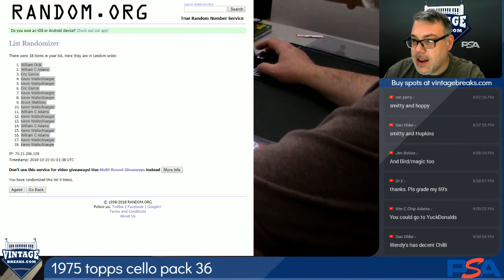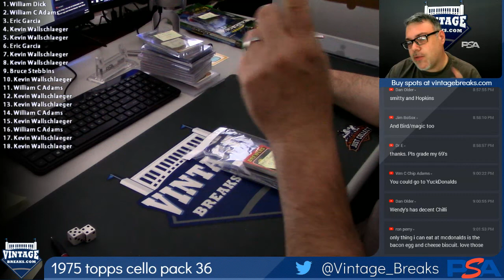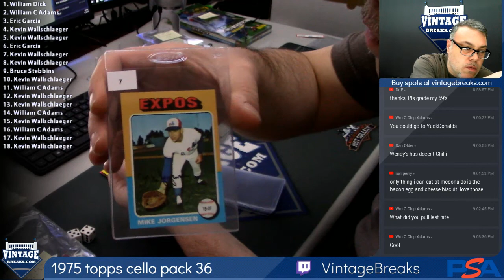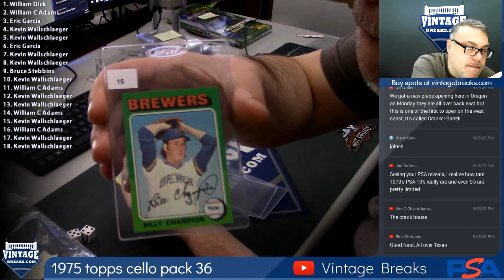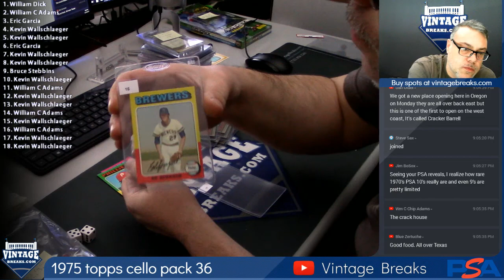2018 10 19 1975 Topps Baseball Cello Pack 36